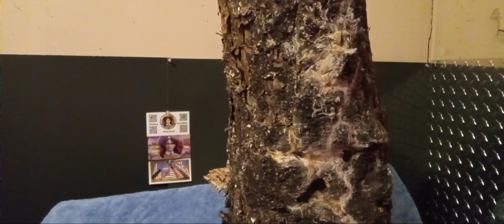🌲Shlisa Shell's Super Pine Boogers 🌲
Pine Resin  or Sap coming from a Pine Tree